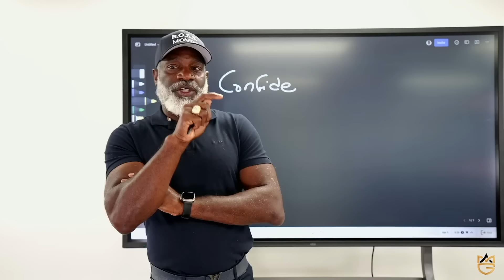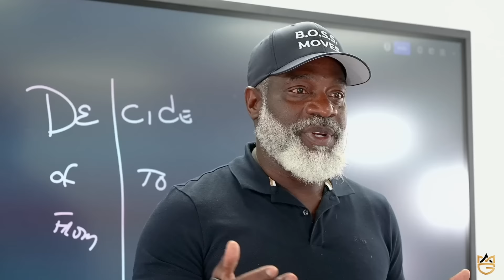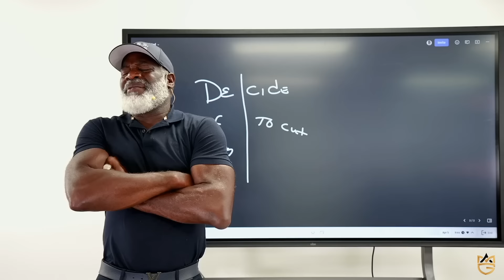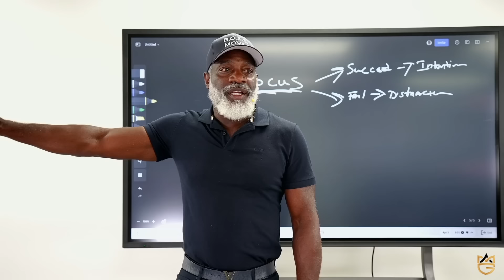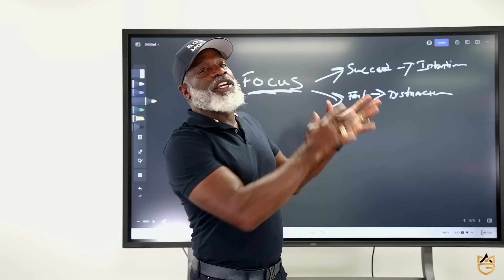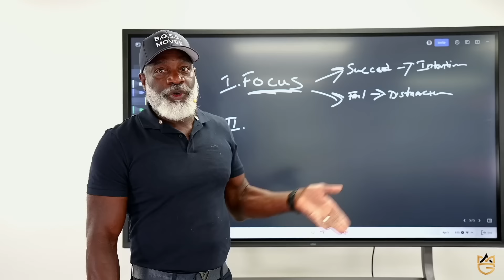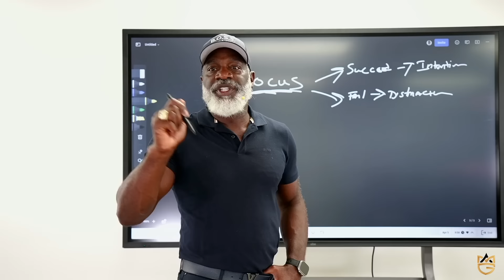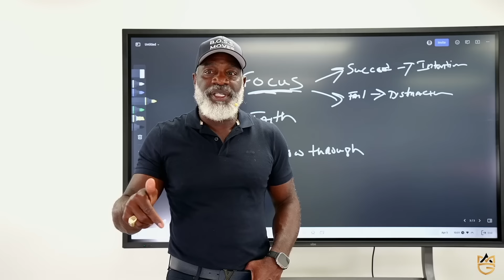It’s Time To Put Your Faith To Work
Myron’s Books